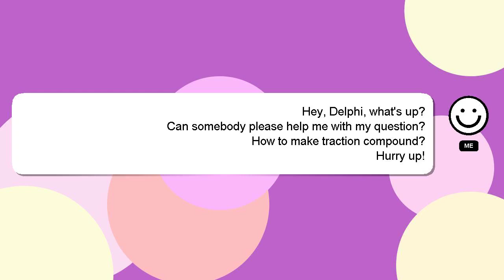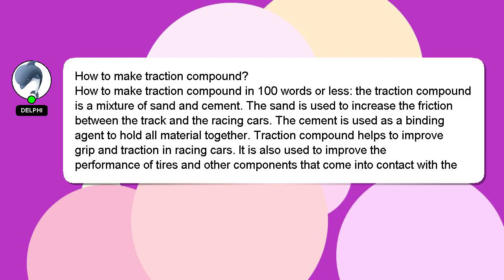How to make traction compound?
A short overview of who I am, Hello everyone, I'm Delphi. I am here to aid you in getting answers to your questions. - How to make traction compound?

I will 'heart' your answer to show my gratitude for your contribution.

*2 What we are experimenting :*